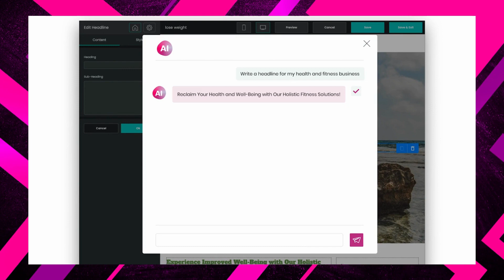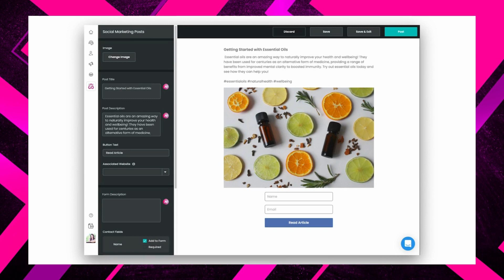ChatGPT Affiliate Marketing Business Tools in 2023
Nowsite Marketing now is adding ChatGPT to all the marketing aspects to make your life easier. Come learn how ChatGPT will do your websites, social media, SMS marketing, and soo much more. Hurry limited-time 50% offer to save. Don't miss out.

The fastest, easiest marketing system ever.

CHATGPT is a variant of the GPT (Generative Pretrained Transformer) language model that has been trained specifically for use in chatbots and conversation agents. It is designed to generate human-like responses to user input in a conversational context. Like other variants of GPT, CHATGPT uses machine learning techniques to generate text that is similar to the training data it was given, allowing it to produce responses that are coherent and appropriate for the given context. However, CHATGPT has been fine-tuned specifically for use in chatbots, which may make it more effective at generating responses that are appropriate for use in a chat or messaging setting.

Come learn what Nowsite Marketing is helping you do with your social media marketing.

ai chatgpt nowsitemarketing Unleash the power of ChatGPT for your business with our AI-powered chatbot, contentcreation, leadgeneration, personalization, customerservice, conversationalform, languageprocessing, NLP, auto-responses, virtualassistant services.

STOP ❌ Making Excuses! Start Today 🤑